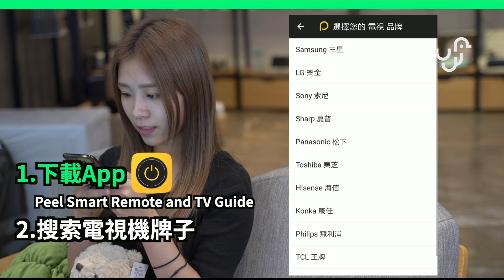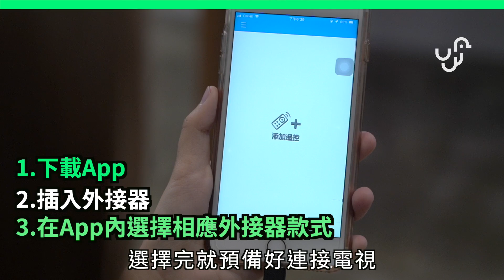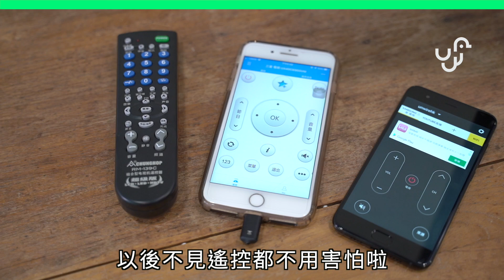教學 手機變身電視遙控 隨時轉睇真實新聞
轉台唔睇是是旦旦新聞📺
當然仲要幫下啲長輩啦👩🏻‍🦳👨🏻‍🦳